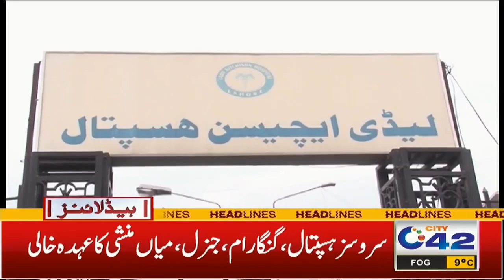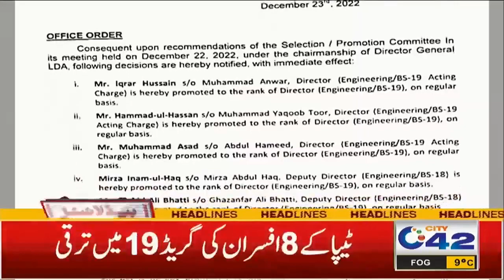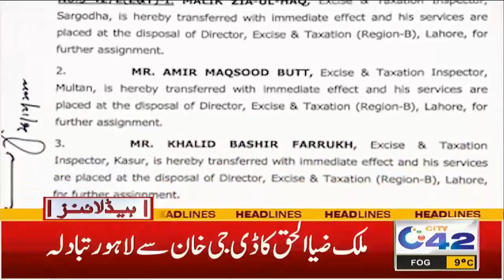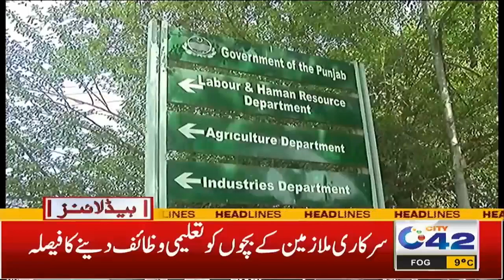3am News Headlines | 27 Dec 2022 | City 42